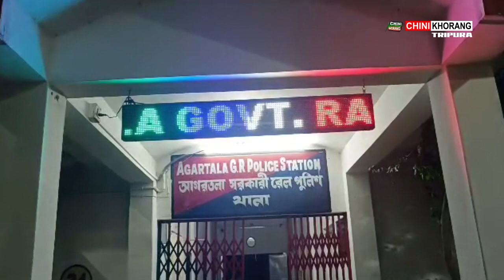Agulini Rail Station oh manjakha 15 kg Siddi Kwran; Romjakha Khoroktham Siddi Baniya Khlainairok